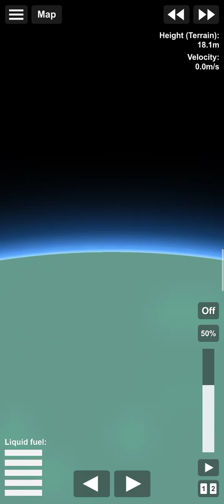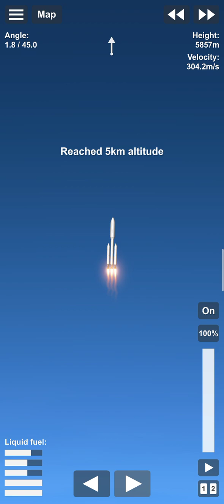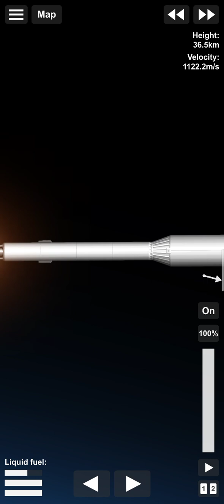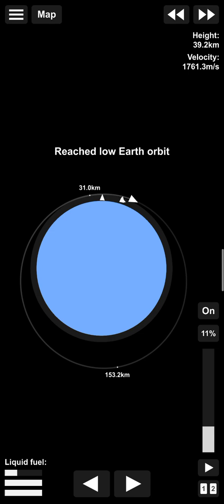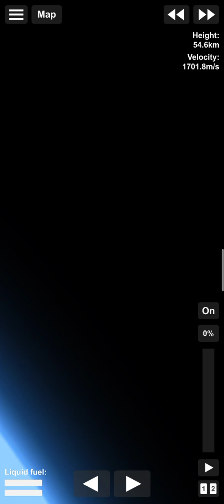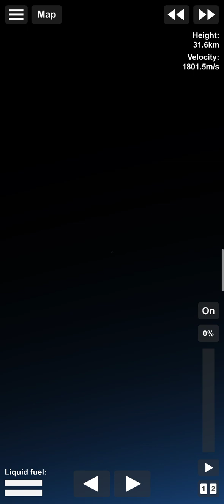First satalite in spaceflight simulator | ajroot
deu to exam I don't make any video so now the video starting continue

How to make satalite rocket video come soon

by